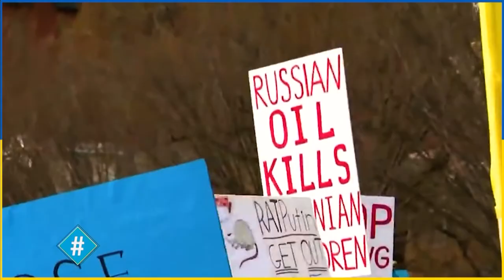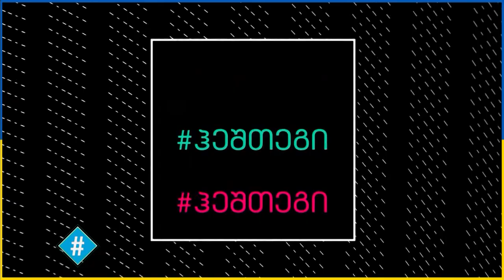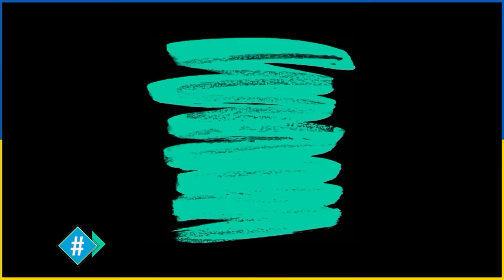ჰეშთეგი / სრული გადაცემა - 10.02.2022